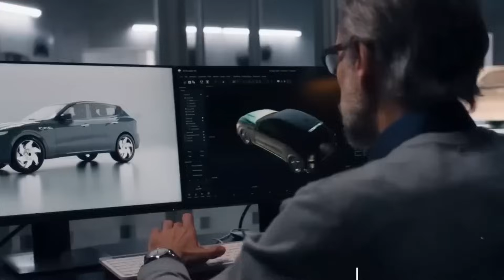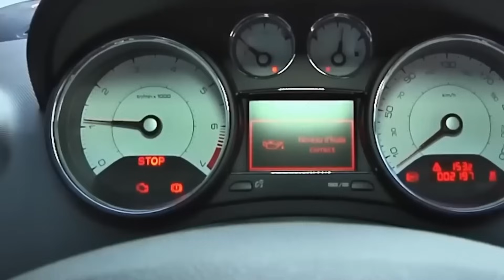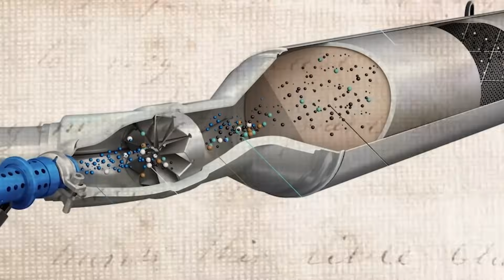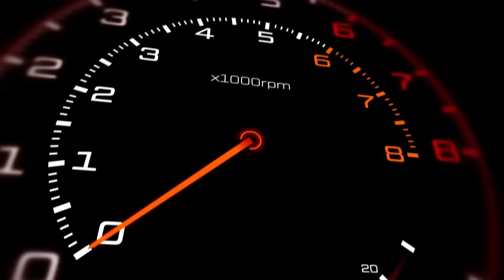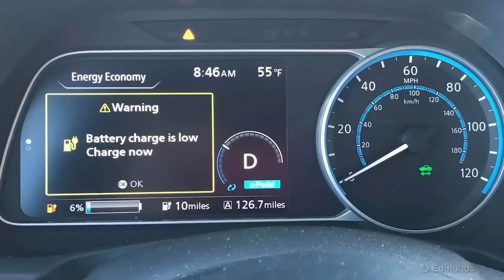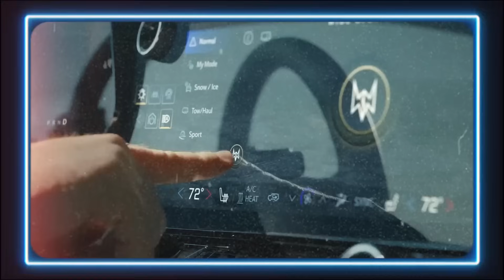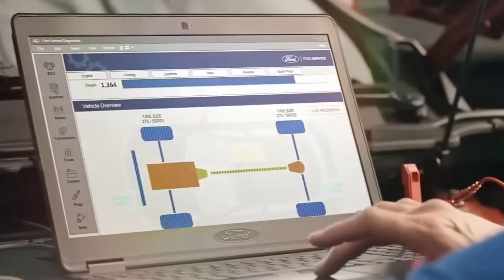Jeep CEO: Our NEW COMPRESSED AIR Engine Will Destroy The EV Industry!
Jeep's unveiling of a revolutionary compressed air engine has sent shockwaves through the automotive industry. Promising unparalleled fuel efficiency and nearly zero emissions, this innovative technology has the potential to redefine the future of combustion engines. With Jeep leading the charge, the concept of using compressed air as a primary source of power opens up new possibilities for eco-friendly transportation solutions.

This groundbreaking engine represents a bold departure from traditional combustion technology, leveraging advanced design principles and transmission efficiency to deliver impressive performance while minimizing environmental impact. By harnessing the power of pressurized air, Jeep aims to offer consumers a cleaner and more sustainable alternative to conventional internal combustion engines.

However, while the compressed air engine holds great promise, questions remain about its practicality and long-term viability. Skeptics may wonder whether Jeep's ambitious claims will hold up under real-world conditions and regulatory scrutiny. Nonetheless, Jeep's pioneering efforts in compressed air technology signal a significant step forward in the quest for greener and more efficient automotive solutions.